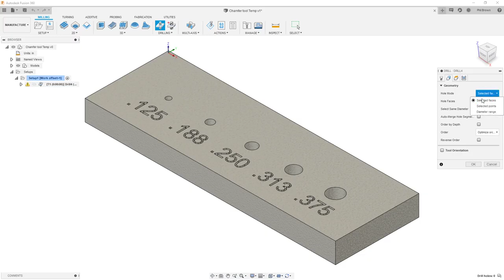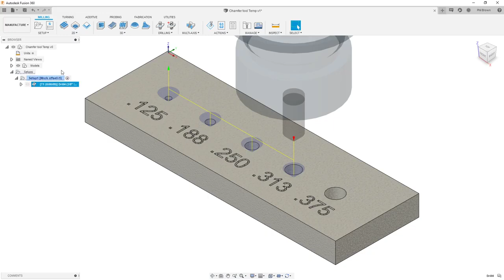Fusion 360 Quick tip on selecting different size holes for spot drilling